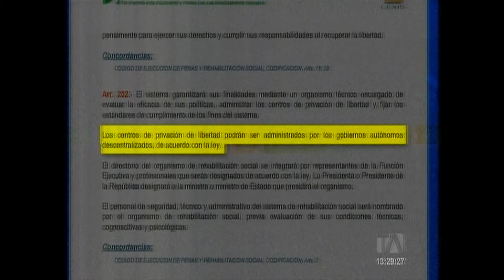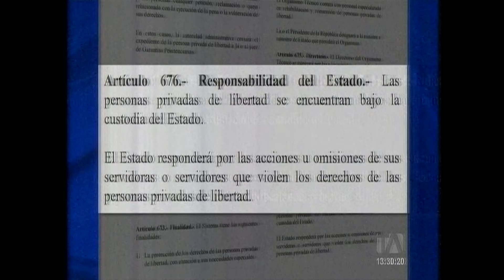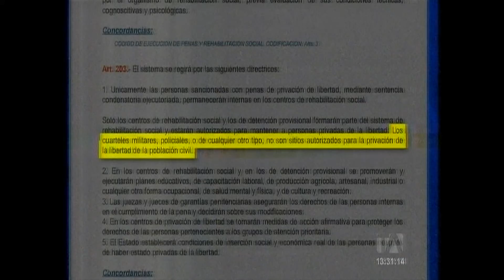TELEAMAZONAS CARCELES 09 09 2022